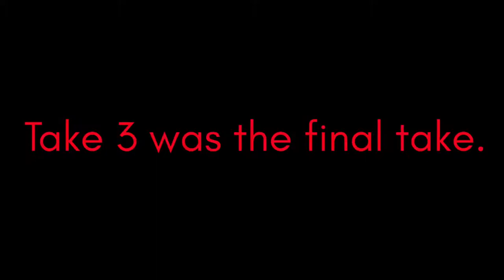BUBBLE BUDDY CONTROLLER ACCESSORIES TRAILER! (Presented by LOG1XSTUD1OS)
FULL VIDEO COMING TOMORROW!!!